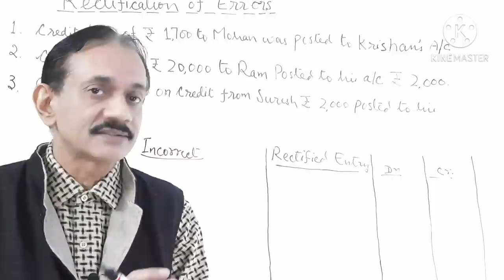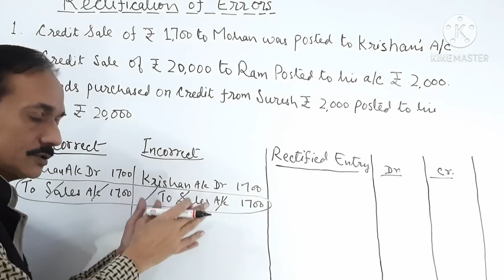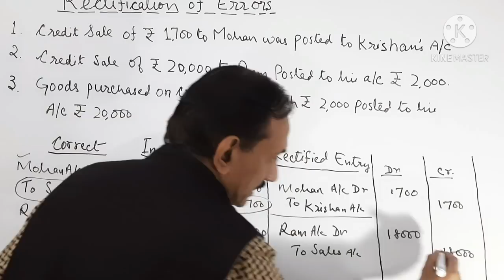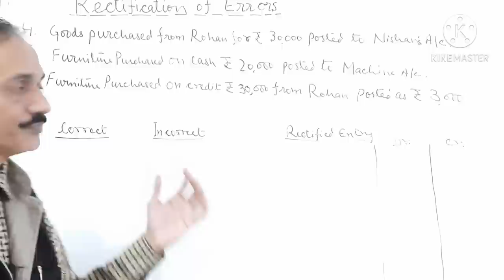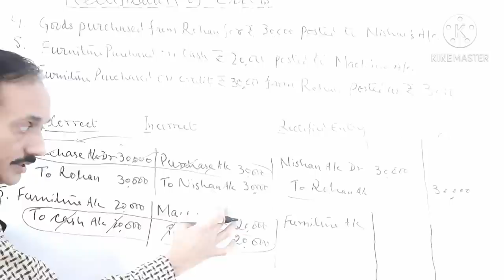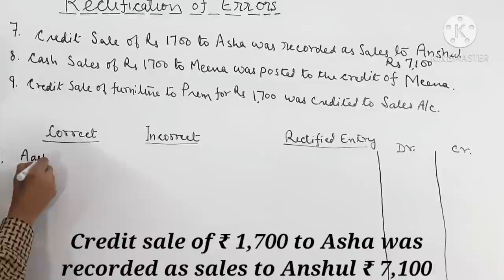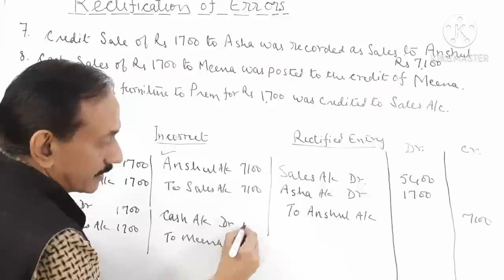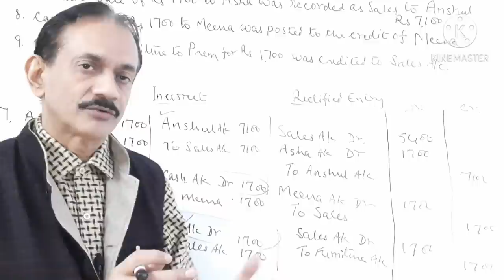#50.Rectification of Errors~ Examples on Basic Errors in Accounting and easiest way to rectify.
In this video I have shown some examples on Basic errors in accounting which our Accountant commits inadvertently at the time of recording these transactions. Further I have explained in the easiest way how to make adjustment entry to rectify them.